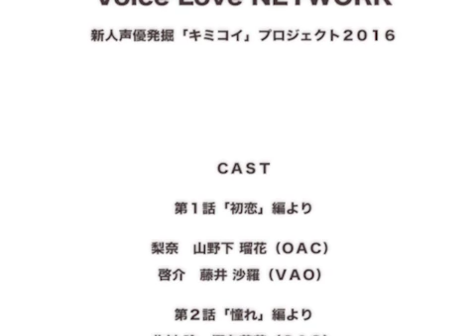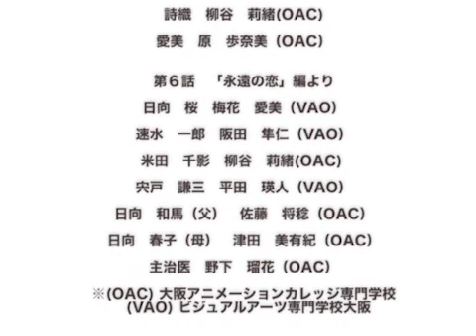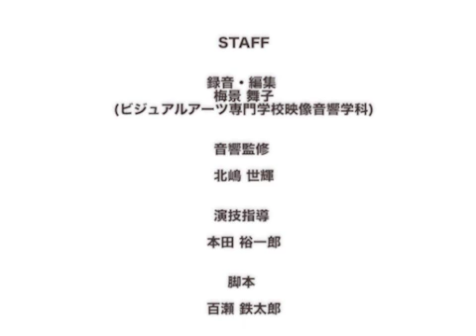第6話 ～永遠の恋編～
CAST
日向　桜-梅花　愛美（VAO）
速水　一郎-阪田　隼仁（VAO）
米田　千影-柳谷　莉緒(OAC)
宍戸　謙三-平田　瑛人（VAO）
日向　和馬（父）-佐藤　将稔（OAC）
日向　春子（母）-津田　美有紀（OAC）
主治医-山野下　瑠花（OAC）

STAFF
録音・編集　梅景 舞子(ビジュアルアーツ専門学校映像音響学科)
音響監修　　北嶋 世輝
演技指導　　本田 裕一郎
脚本　　　　百瀬 鉄太郎
進行管理　　浜田 裕一
制作協力　　ビジュアルアーツ専門学校大阪
企画制作　　株式会社コアエンタメディア

テーマ曲/赤いリボンの女神さま　ああああ
(作詞　ああああ・作曲　ああああ)
イメージイラスト/ VeryBerry ベリー
※(OAC)　大阪アニメーションカレッジ専門学校
  (VAO)　ビジュアルアーツ専門学校大阪